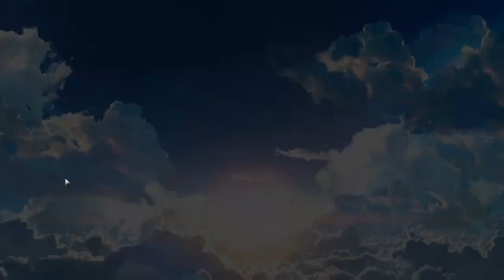Let's Play Tales of Berseria 24 - El Bosque de los Huargos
Esta parte es...rara.

A largo plazo tiene sentido, pero la ejecución se siente...mal.